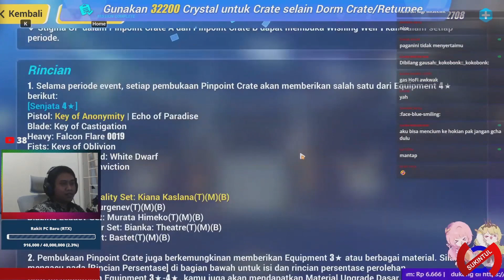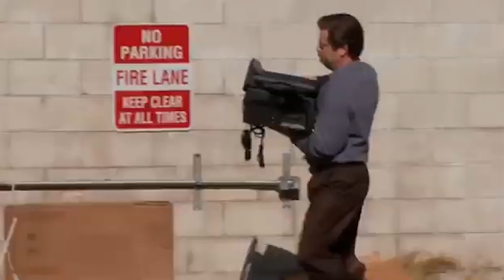Gacha Kiana Herrscher of Finality dan Equipment | Honkai Impact 3rd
Klip Live Gacha Kiana Herrscher of Finality dan Equipment .
New Update Honkai Impact V 6.4